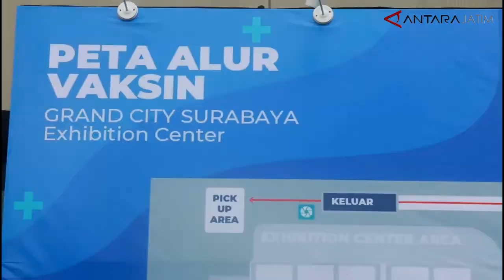Sentra Vaksinasi Bersama BUMN target 5 ribu lansia perhari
Surabaya (ANTARA) - Sentra Vaksinasi Bersama Badan Usaha Milik Negara (BUMN) digelar di "Open Space" atau Ruang Terbuka Grand City Mall Surabaya, mulai hari ini, 28 Maret hingga 24 April mendatang. Menteri BUMN Erick Tohir menargetkan kegiatan tersebut bisa melayani sebanyak 5 ribu warga lanjut usia (lansia) setiap harinya.